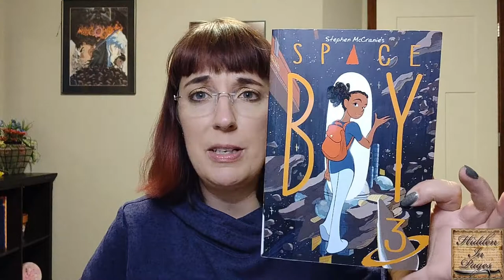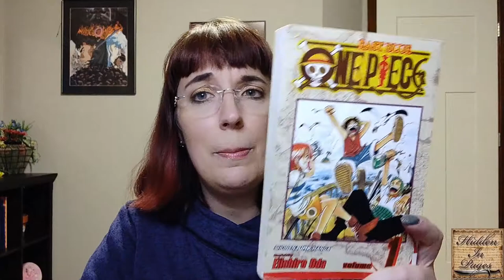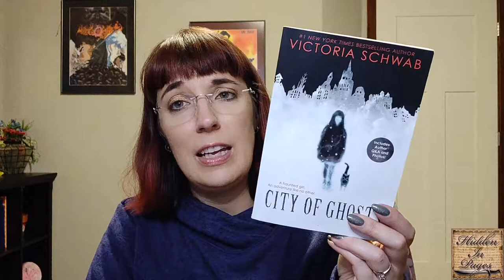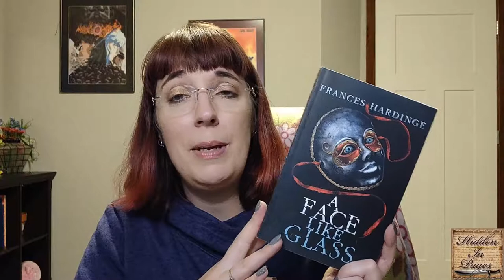Too Many Books Bought This Week...Stacking the Shelves - 10/26/19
This is my book haul for the last two weeks.